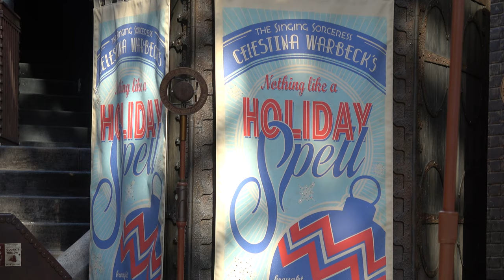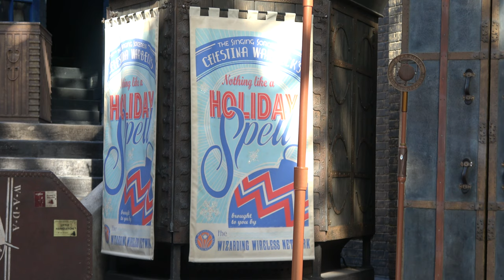Celestina Warbeck & The Banshees Holiday Special (2021) 4K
Join Celestina Warbeck and her amazing Banshees as they perform their holiday concert direct from Diagon Alley.

Filmed Christmas Day 2021 at Universal Studios Orlando